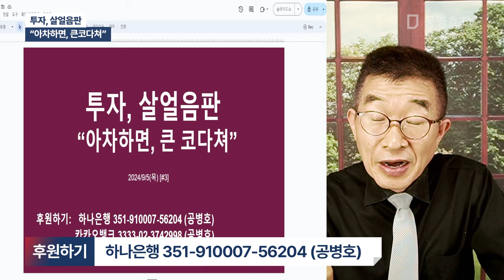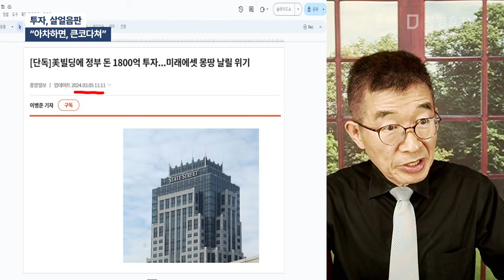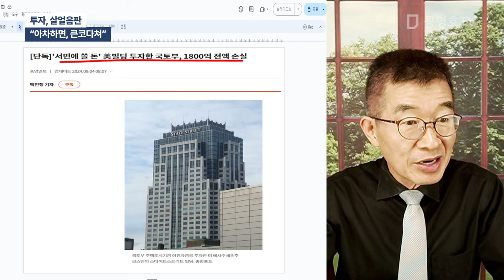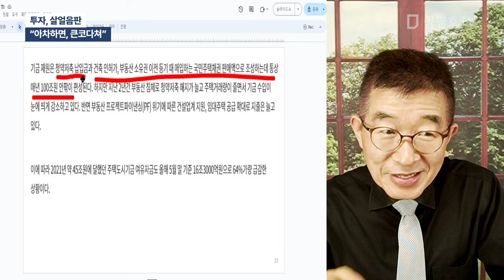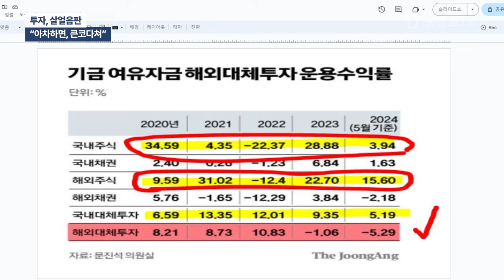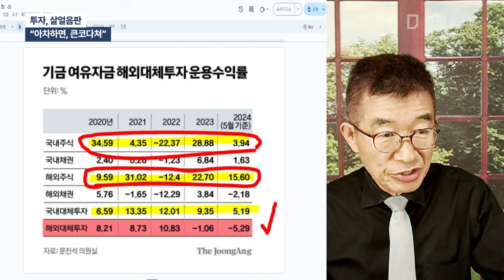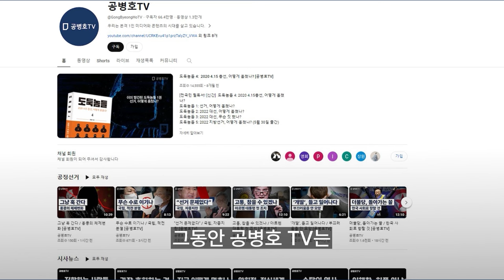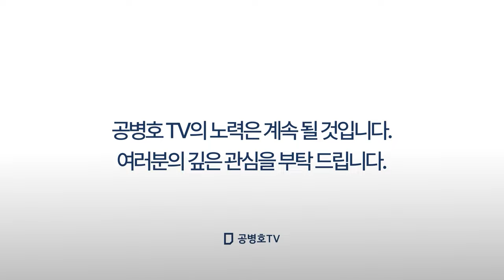투자, 살얼음판 / "아차하면, 큰코다쳐" [공병호TV]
Bitcoin : 3MTW849AkP2ftLeSK2teZHMmzLu7Z83s9U